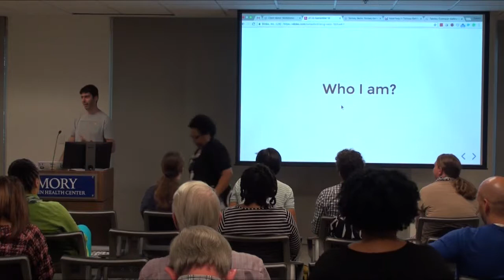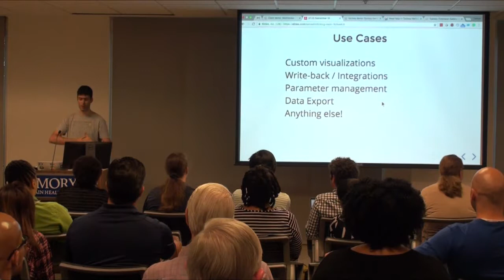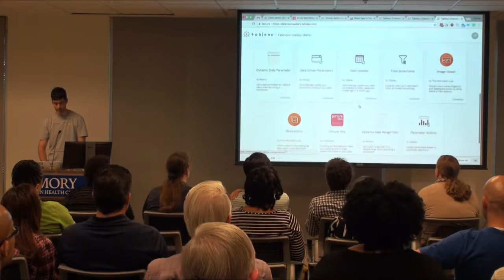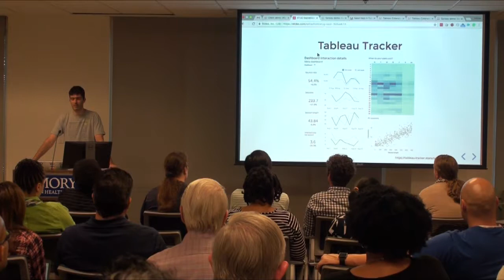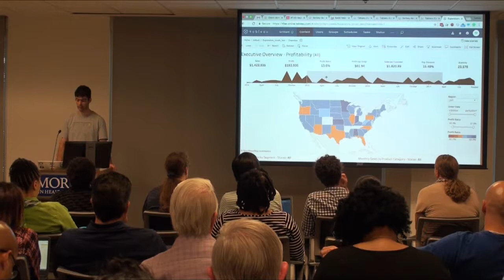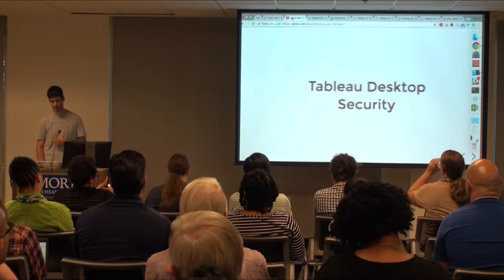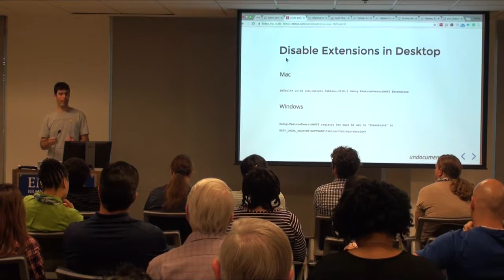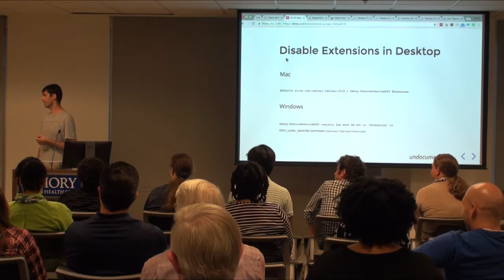Tamas Foldi - Extending Tableau - Front and Back | ATUG (September 20, 2018)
A presentation by Tamas Foldi, Tableau Zen Master and CTO at Starschema.